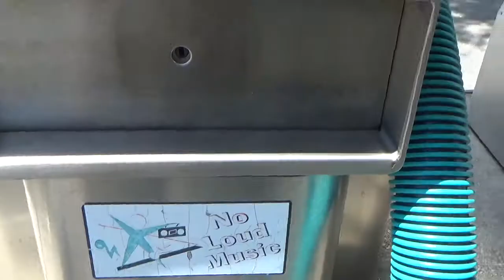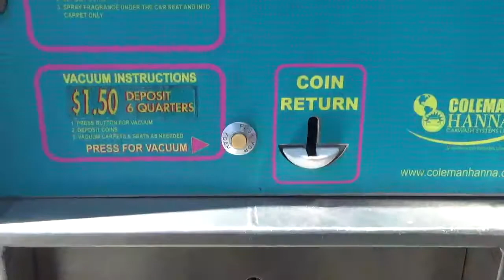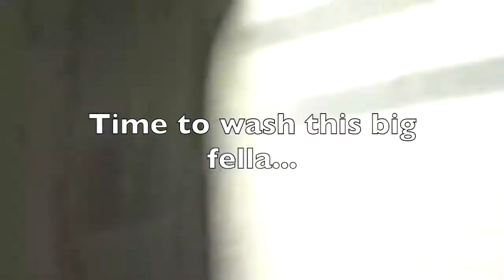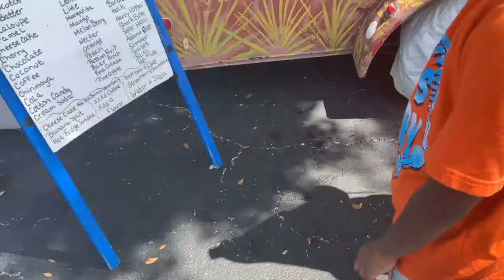CLEAN WITH ME|KIDS DO ALL THE WORK|MOM OF 6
WE JUST CLEANING THIS BIG BLUE FELLA TODAY...HOPE YOU ENJOY